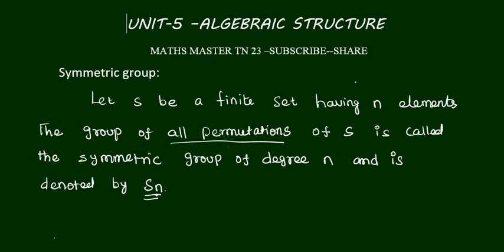tn tet paper 2 maths unit 5 algebraic structure-symmetric group , ug trb in tamil